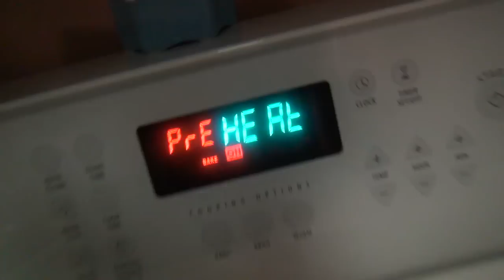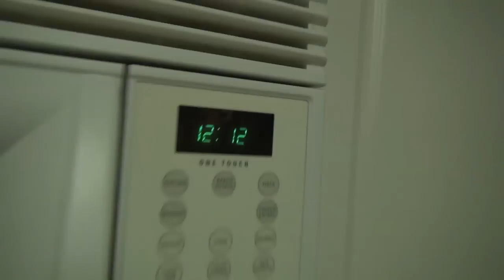PICKLEBOY'S DRINKING BEER! (PRANK)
Vlog #396 - Today, Grandpa kicks me out of his house, causing me to prank Bridgette into thinking I wanna get drunk..

WANNA WRITE GRANDPA?:
Charles Green